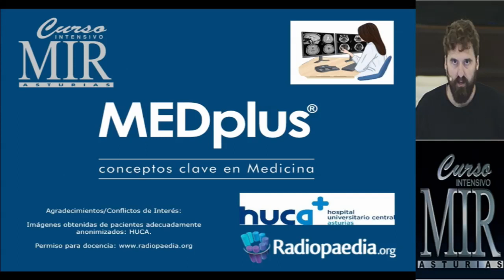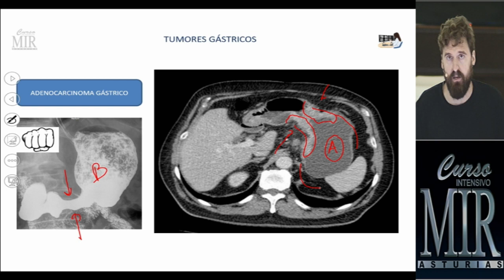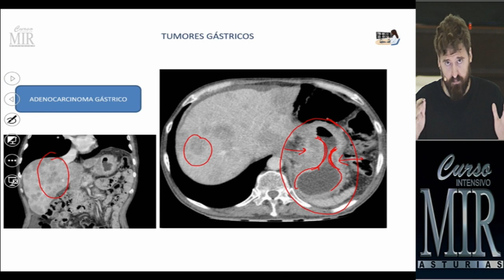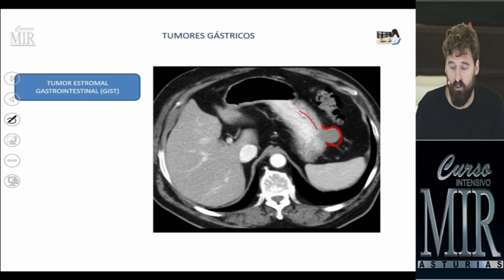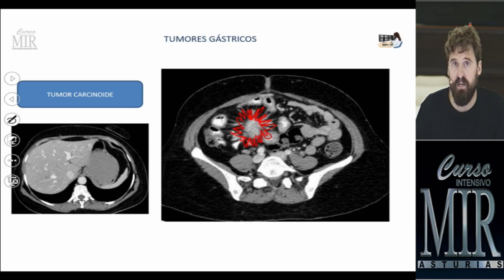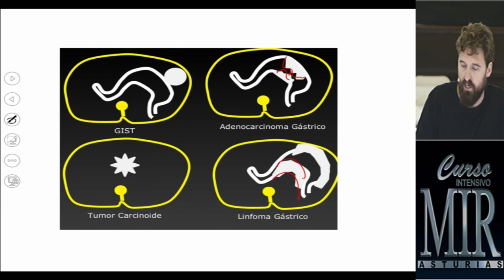12 Tumores del tracto gastrointestinal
Tumores del tracto gastrointestinal

Otros conceptos clave de Radiología